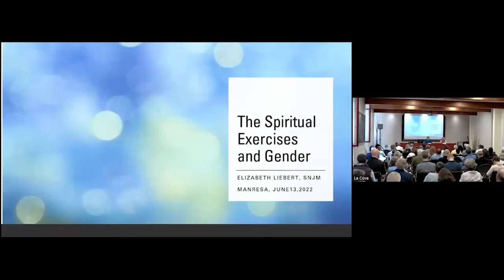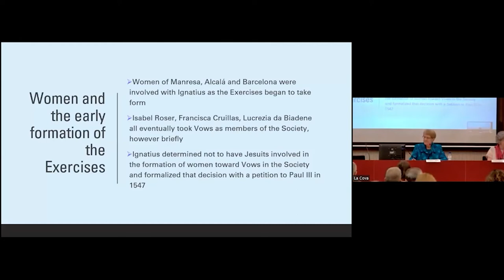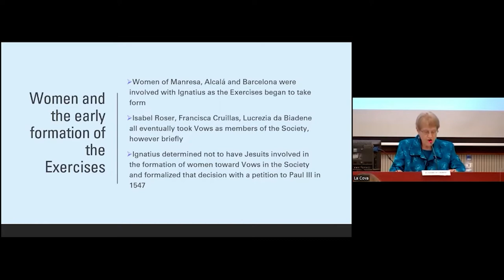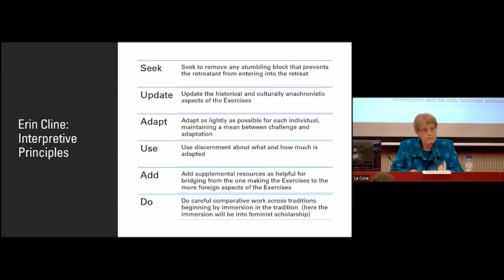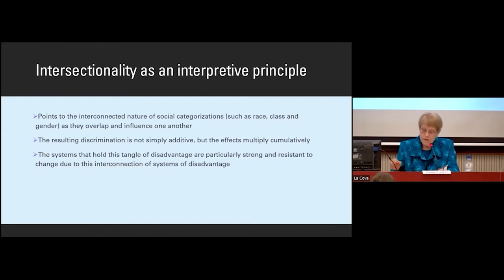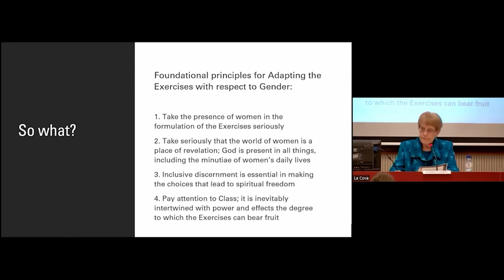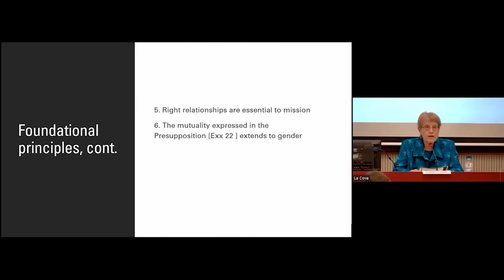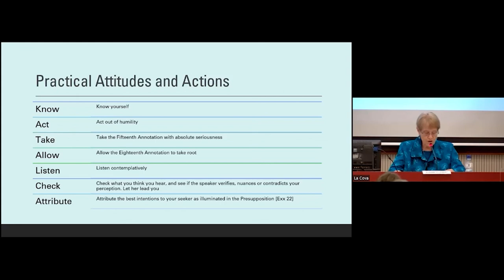MONDAY 13th. THE SPIRITUAL EXERCICES AND GENDER. ELISABETH LIEBERT snjm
INTERNATIONAL SYMPOSIUM MYSTAGOGIES OF THE SPIRITUAL EXERCICES 500 YEARS AFTERWARDS. MANRESA JUNE 2022